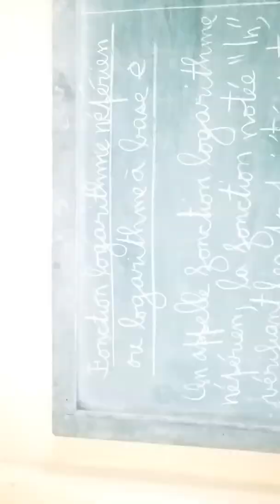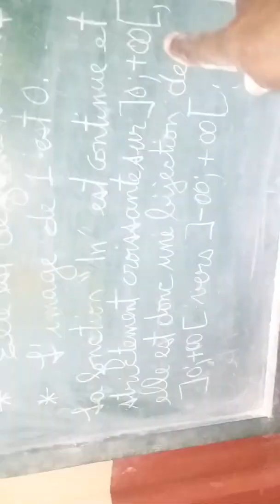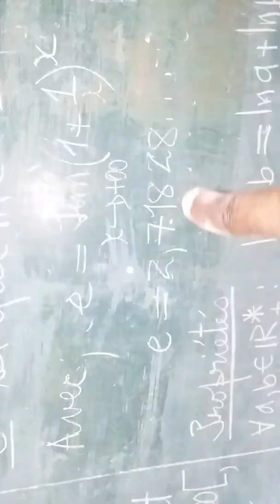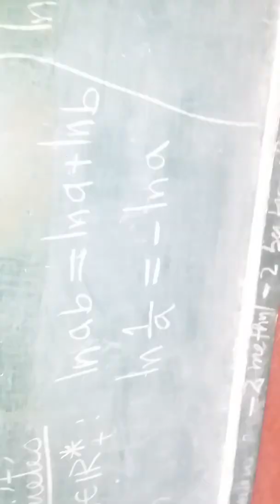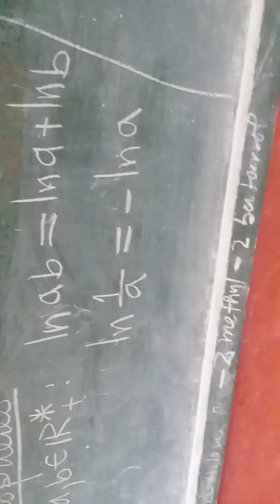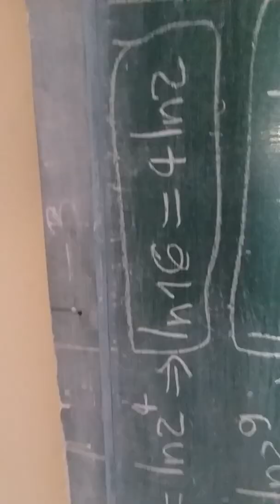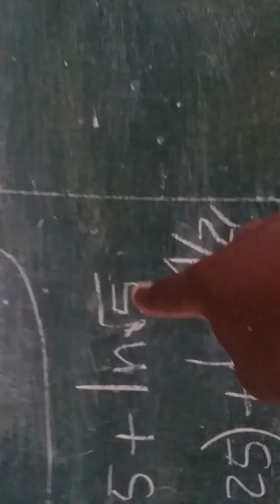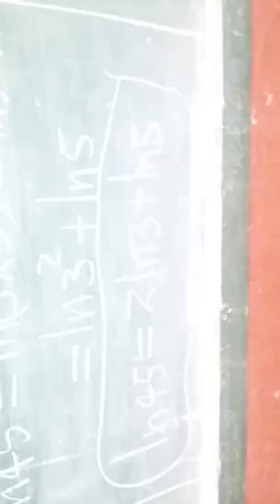Cours 73 d'Analyse (définition et propriété de la fonction logarithme népérien)